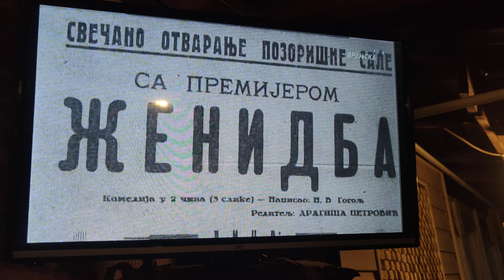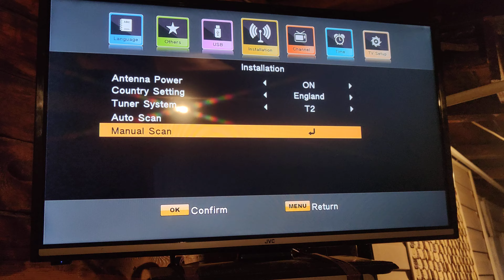Бесна кобила с. Желен, Своге